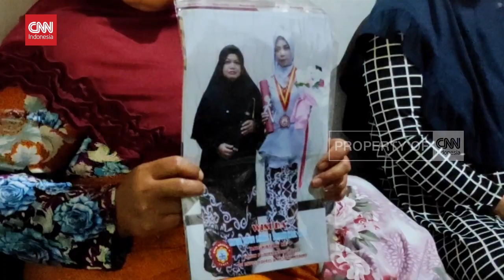Polisi Kediri Tangkap Ayah Yang Perkosa Dan Bunuh Putrinya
VIDEO: Polisi Kediri Tangkap Ayah Yang Perkosa Dan Bunuh Putrinya

Kasus pembunuhan seorang gadis, yang jasadnya ditemukan di dalam karung di persawahan, di Kediri, Jawa Timur, akhirnya terungkap. Tersangka pelaku pembunuhan adalah, ayah kandungnya sendiri. Tersangka mengaku marah, karena korban sering menghinanya sebagai orang tua yang tidak bertanggung jawab.

Selain itu, tersangka mengaku, sebelum membunuh, memperkosa anaknya itu, dan merampas harta bendanya.